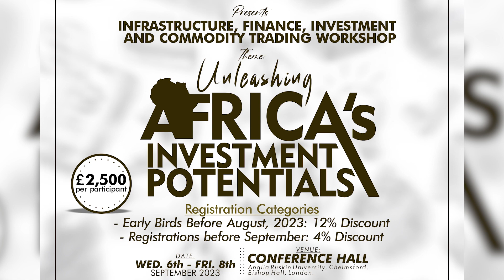"INFRASTRUCTURE, FINANCE, INVESTMENT & COMMODITY TRADING WORKSHOP ADVERT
"INFRASTRUCTURE, FINANCE, INVESTMENT & COMMODITY TRADING WORKSHOP", themed: UNLEASHING AFRICA's INVESTMENT POTENTIALS. This is a medium to discuss, learn and strategize on better ways to utilize and transform Africa into a global phenomenon.